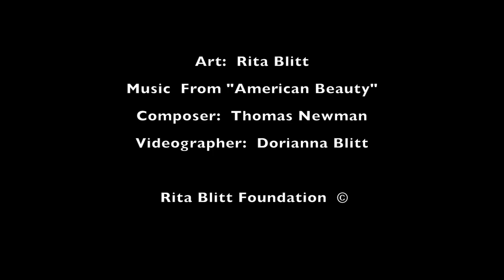Rita Blitt Ovals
In collaboration with the Parsons Dance Company at the Kauffman Performing Arts Center, premiered June 6, 2015